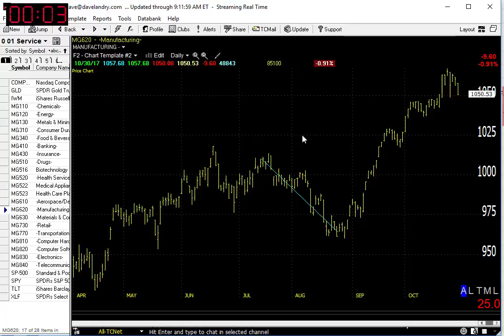10/31/17 Dave Landry's Market In A Minute-Continue To Follow Along But Pick Your Spots Carefully